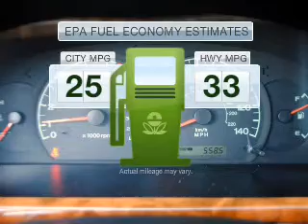2003 Hyundai Elantra - AVONDALE AZ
Year: 2003
Make: Hyundai
Model: Elantra
Trim: 4D Sedan
Engine: 2.0 liter I-4
Transmission: Automatic
Color: Silver
Mileage: 39913
Address:
10151 W PAPAGO FWY